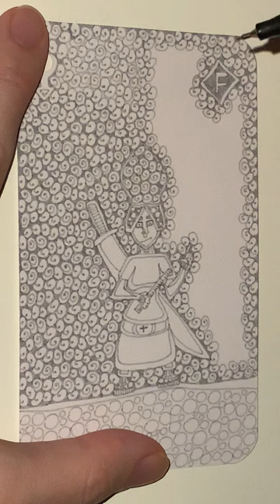F of Exclusive Plum Diamonds - YH Fineliner - Automatic Doodling - Part 2 - The End